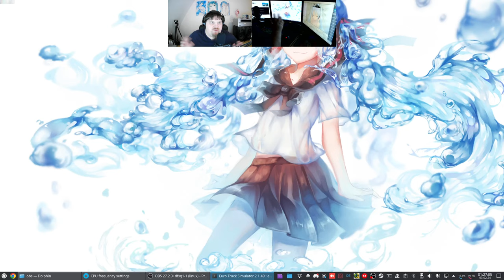Let´s Play ETS2 - Euro Truck Simulator 2 #208